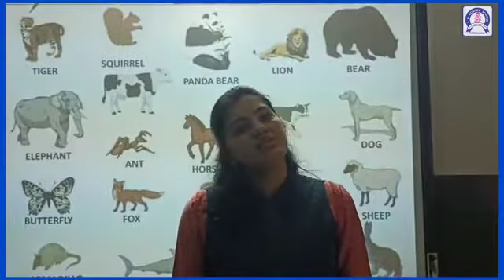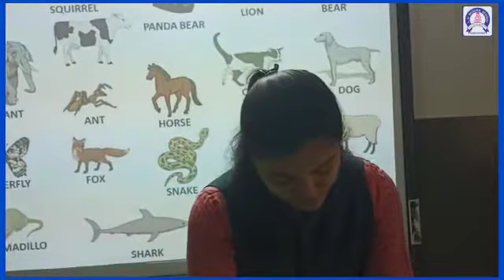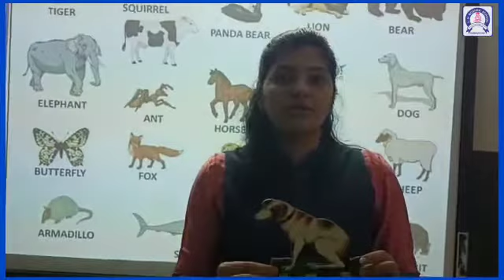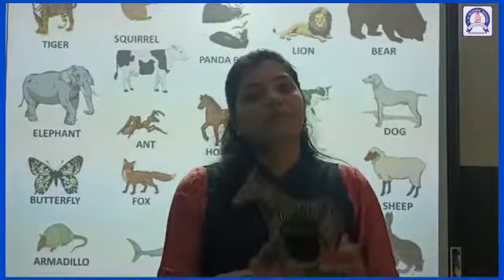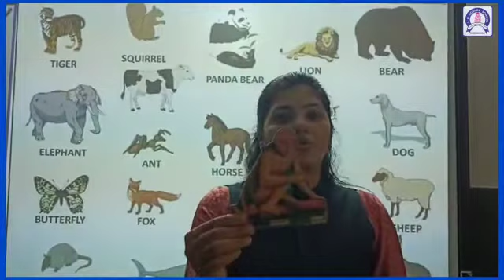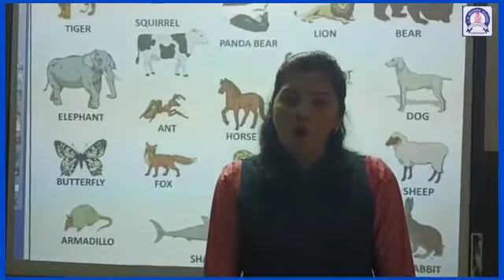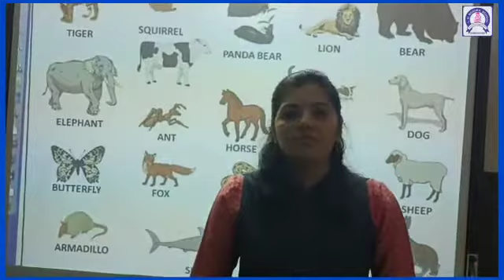Let's know about Animals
Let's know about Animals by the Jr.K.G teacher of L.H.BOGHRA (SHISHUVIHAR) SCHOOL